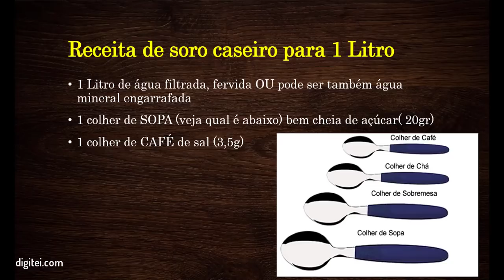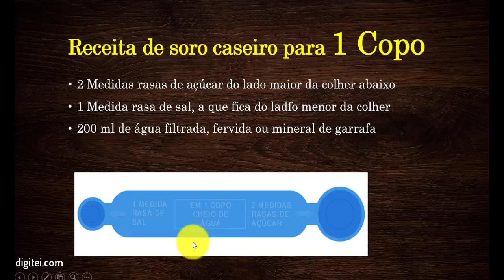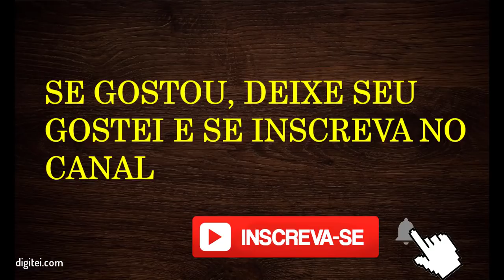COMO FAZER SORO CASEIRO 1 COPO E 1 LITRO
Como fazer soro caseiro 1 copo - Aqui você confere como fazer um copo de soro caseiro e como fazer 1 litro de soro caseiro para tratar desidratações e vômitos. Acesse aqui como fazer soro caseiro de 1 litro e de um copo

Você pode fazer através da colher medida de soro caseiro infantil, que esta disponível nas farmácias populares gratuitamente ou nos postos de saúde. Lembrando que o soro caseiro também é indicado para animais como cachorros e gatos.